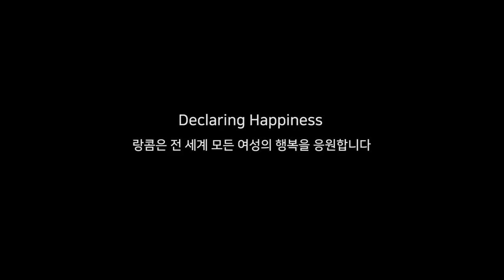아노와 호이가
3월 8일 세계 여성의날을 맞아, 여성의 행복을 주제로 제작한 아노와호이가 단편 영화.
행복을 추구하며 당당하게 살아가는 여성 ‘아노’와
그녀를 사랑하는 순수 청년 ‘호이가’가 그려낸 아름다운 이야기에요.
하얀 설원 위에서 펼쳐지는 '아노와 호이가'의 풀 버전은 랑콤 코리아의 유투브 채널에서 감상하세요!